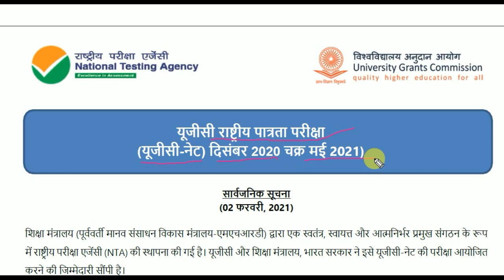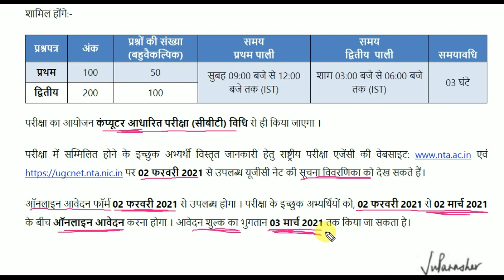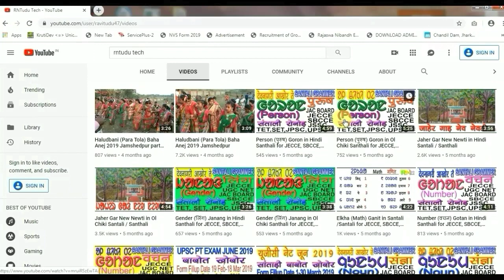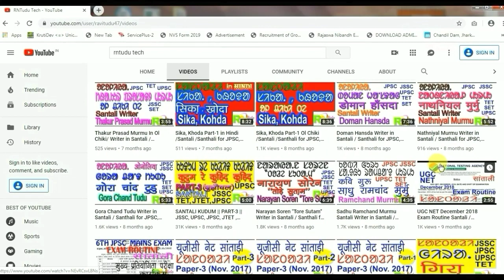ugc net santali may 2021 notification | santhali ugc net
gc net santali  may 2021 notification | santali ugc net may 2021 notification | santhali ugc net